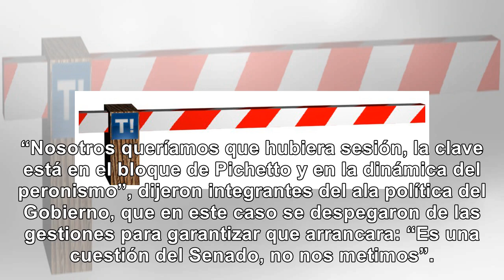gracias a bullrich que estaba de vacaciones,cfk sigue libre - Noticias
Falta de quórum en el Senado El Gobierno le apuntó al PJ, pero por lo bajo reprochó la ausencia de E...